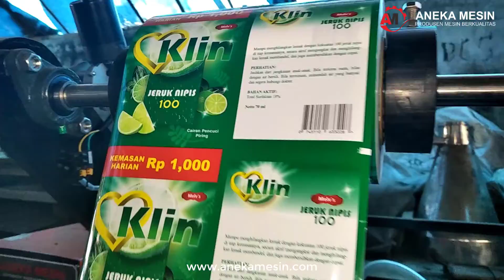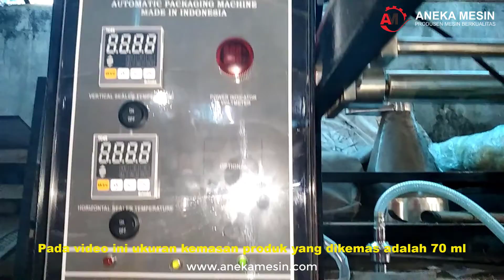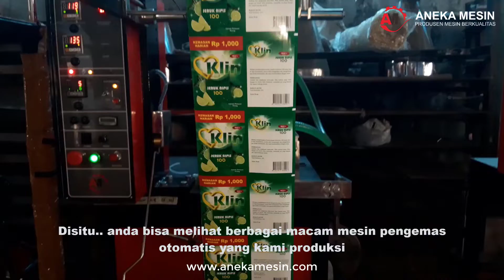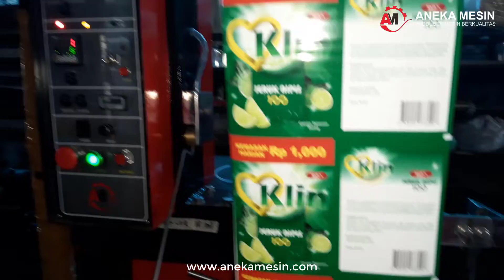Harga Mesin Packing Cairan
Mesin packing cairan merupakan salah satu mesin packing vertikal otomatis yang digunakan untuk mengemas cairan seperti sabun cair, madu,kecap, minyak goreng, dan produk cair lainnya dalam kemasan sachet secara otomatis.